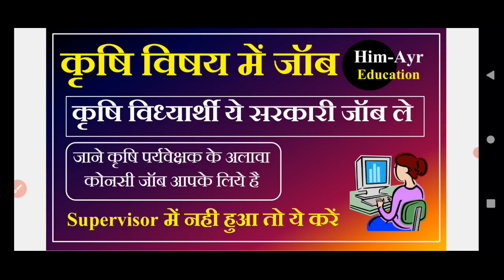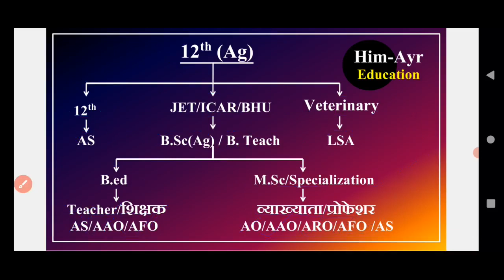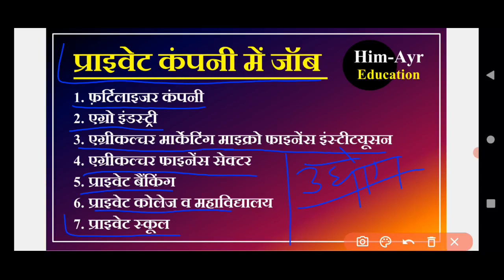जाने कृषि विषय में कोन कोनसी सरकारी व प्राइवेट नौकरियां आप कर सकते है ।। Career in Agriculture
job in agriculture department,
job in agriculture company,
job in agriculture 2021,
job in agriculture department 2021,
private job in agriculture department,
govt job in agriculture department,
atma job in agriculture,
new job in agriculture,
agriculture jobs,
best job in agriculture field,
job in agriculture field,
high salary jobs in agriculture,
highest paying jobs in agriculture,
latest agriculture jobs,
private job in agriculture sector,
private job in agriculture